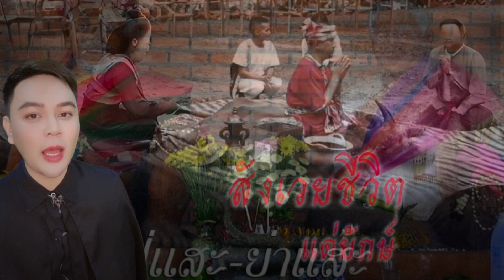สังเวยชีวิตให้ยักษ์ I คุณแซน I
🙏🏻 จ้างงานได้จ้า